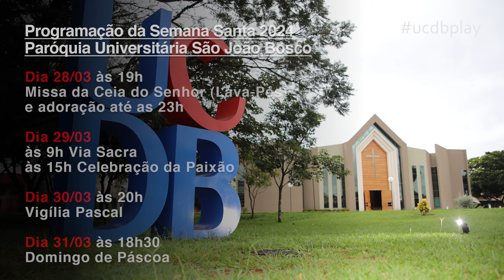Semana Santa 2024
Com a proximidade da Semana Santa, nossa Paróquia Universitária inicia sua agenda de Páscoa.

Mas, você conhece o significado desta data tão importante?

O pró-reitor de Pastoral e Assuntos Comunitários da UCDB, Padre Rafael Gustavo, explicou no UCDB Play de hoje.